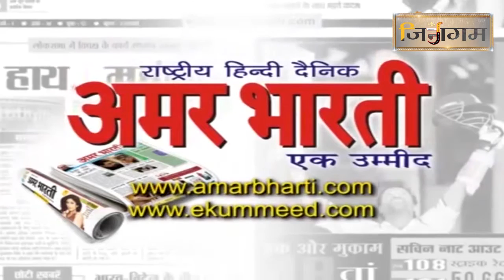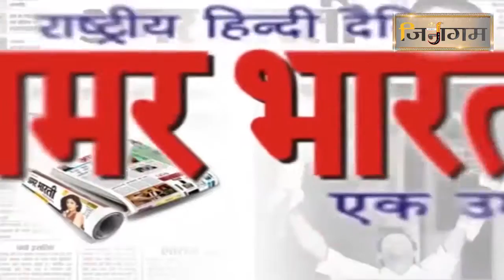1700 वर्ष पुरानी सुपार्श्वनाथ भगवान की प्रतिमा का वर्णन आचार्य श्री गुप्तिनंदि गुरूदेव से